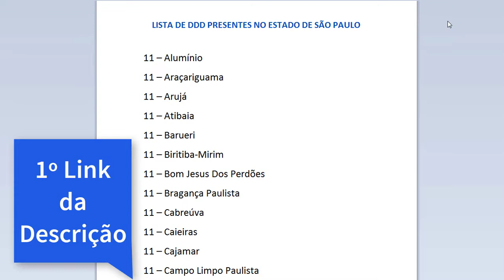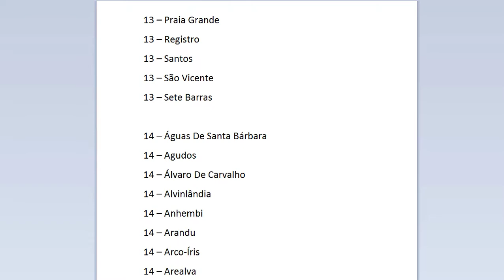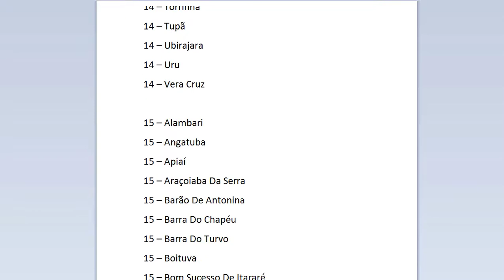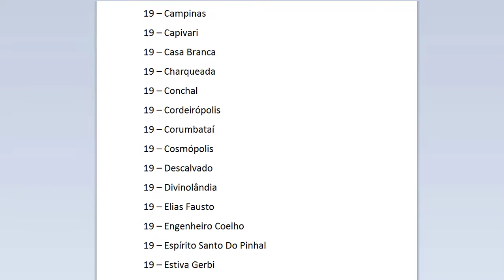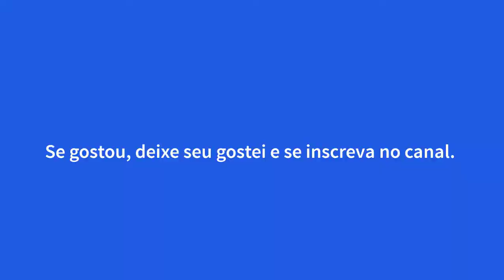QUAL É O DDD DE SÃO PAULO - TODOS OS DDD DO ESTADO DE SÃO PAULO E CAPITAL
LISTA DE DDD PRESENTES NO ESTADO DE SÃO PAULO
Qual o DDD de São Paulo?

Se você está buscando Qual é o DDD de São Paulo,  saiba que no Estado de São Paulo Existem muitos DDD diferentes

Abaixo segue a lista dos números DDD de São Paulo completa onde você pode estar localizando a cidade para qual você quer ligar e o seu respectivo DDD

No Estado de São Paulo nós temos nove números DDD são eles são eles DDD 11, DDD 12, DDD 13, DDD 14, DDD 15, DDD 16, DDD 17, DDD 18, DDD 19
11 – Alumínio
11 – Araçariguama
11 – Arujá
11 – Atibaia
11 – Barueri
11 – Biritiba-Mirim
11 – Bom Jesus Dos Perdões
11 – Bragança Paulista
11 – Cabreúva
11 – Caieiras
11 – Cajamar
11 – Campo Limpo Paulista
11 – Carapicuíba
11 – Cotia
11 – Diadema
11 – Embu
11 – Embu-Guaçu
11 – Ferraz De Vasconcelos
11 – Francisco Morato
11 – Franco Da Rocha
11 – Guararema
11 – Guarulhos
11 – Igaratá
11 – Itapecerica Da Serra
11 – Itapevi
11 – Itaquaquecetuba
11 – Itatiba
11 – Itu
11 – Itupeva
11 – Jandira
11 – Jarinu
11 – Joanópolis
11 – Jundiaí
11 – Juquitiba
11 – Mairinque
11 – Mairiporã
11 – Mauá
11 – Mogi Das Cruzes
11 – Morungaba
11 – Nazaré Paulista
11 – Osasco
11 – Pedra Bela
11 – Pinhalzinho
11 – Piracaia
11 – Pirapora Do Bom Jesus
11 – Poá
11 – Ribeirão Pires
11 – Rio Grande Da Serra
11 – Salesópolis
11 – Salto
11 – Santa Isabel
11 – Santana De Parnaíba
11 – Santo André
11 – São Bernardo Do Campo
11 – São Caetano Do Sul
11 – São Lourenço Da Serra
11 – São Paulo
11 – São Roque
11 – Suzano
11 – Taboão Da Serra
11 – Tuiuti
11 – Vargem
11 – Vargem Grande Paulista
11 – Várzea Paulista

12 – Aparecida
12 – Arapeí
12 – Areias
12 – Bananal
12 – Caçapava
12 – Cachoeira Paulista
12 – Campos Do Jordão
12 – Canas
12 – Caraguatatuba
12 – Cruzeiro
12 – Cunha
12 – Guaratinguetá
12 – Ilhabela
12 – Jacareí
12 – Jambeiro
12 – Lagoinha
12 – Lavrinhas
12 – Lorena
12 – Monteiro Lobato
12 – Natividade Da Serra
12 – Paraibuna
12 – Pindamonhangaba
12 – Piquete
12 – Potim
12 – Queluz
12 – Redenção Da Serra
12 – Roseira
12 – Santa Branca
12 – Santo Antônio Do Pinhal
12 – São Bento Do Sapucaí
12 – São José Do Barreiro
12 – São José Dos Campos
12 – São Luís Do Paraitinga
12 – São Sebastião
12 – Silveiras
12 – Taubaté
12 – Tremembé
12 – Ubatuba

13 – Bertioga
13 – Cajati
13 – Cananéia
13 – Cubatão
13 – Eldorado
13 – Guarujá
13 – Iguape
13 – Ilha Comprida
13 – Itanhaém
13 – Itariri
13 – Jacupiranga
13 – Juquiá
13 – Miracatu
13 – Mongaguá
13 – Pariquera-Açu
13 – Pedro De Toledo
13 – Peruíbe
13 – Praia Grande
13 – Registro
13 – Santos
13 – São Vicente
13 – Sete Barras

14 – Águas De Santa Bárbara
14 – Agudos
14 – Álvaro De Carvalho
14 – Alvinlândia
14 – Anhembi
14 – Arandu
14 – Arco-Íris
14 – Arealva
14 – Areiópolis
14 – Avaí
14 – Avaré
14 – Balbinos
14 – Bariri
14 – Barra Bonita
14 – Bastos
14 – Bauru
14 – Bernardino De Campos
14 – Bocaina
14 – Bofete
14 – Boracéia
14 – Borebi
14 – Botucatu
14 – Brotas
14 – Cabrália Paulista
14 – Cafelândia
14 – Campos Novos Paulista
14 – Canitar
14 – Cerqueira César
14 – Chavantes
14 – Conchas
14 – Coronel Macedo
14 – Dois Córregos
14 – Duartina
14 – Espírito Santo Do Turvo
14 – Fartura
14 – Fernão
14 – Gália
14 – Garça
14 – Getulina
14 – Guaiçara
14 – Guaimbê
14 – Guarantã
14 – Herculândia
14 – Iacanga
14 – Iacri
14 – Iaras
14 – Ibirarema
14 – Igaraçu Do Tietê
14 – Ipauçu
14 – Itaí
14 – Itaju
14 – Itapuí
14 – Itatinga
14 – Jaú
14 – Júlio Mesquita
14 – Lençóis Paulista
14 – Lins
14 – Lucianópolis
14 – Lupércio
14 – Macatuba
14 – Manduri
14 – Marília
14 – Mineiros Do Tietê
14 – Ocauçu
14 – Óleo
14 – Oriente
14 – Oscar Bressane
14 – Ourinhos
14 – Paranapanema
14 – Pardinho
14 – Paulistânia
14 – Pederneiras
14 – Pereiras
14 – Piraju
14 – Pirajuí
14 – Piratininga
14 – Pompéia
14 – Pongaí
14 – Pratânia
14 – Presidente Alves
14 – Promissão
14 – Queiroz
14 – Quintana
14 – Reginópolis
14 – Ribeirão Do Sul
14 – Sabino
14 – Salto Grande
14 – Santa Cruz Do Rio Pardo
14 – São Manuel
14 – São Pedro Do Turvo
14 – Sarutaiá
14 – Taguaí
14 – Taquarituba
14 – Tejupá
14 – Timburi
14 – Torrinha
14 – Tupã
14 – Ubirajara
14 – Uru
14 – Vera Cruz

E muitos outros DDD de São Paulo que você encontra em nosso site no link logo mais acima.